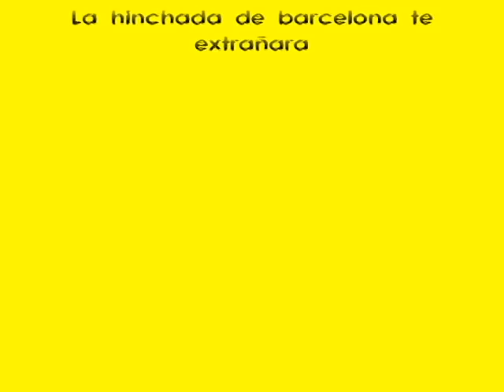homenaje a derlis florentin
te fuiste porque DIOS te quiso ver jugar en vivo... fuiste un grande en un grande y por eso la hinchada barcelonista nunca te olvidara